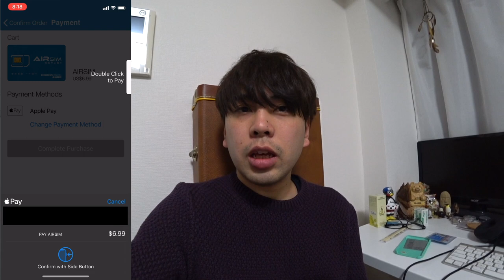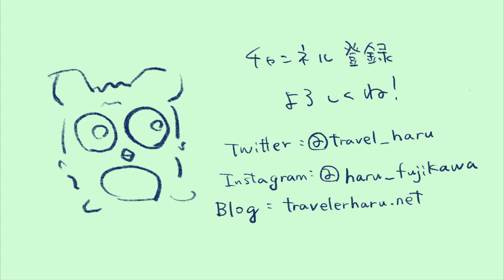【旅のヒント動画】最強のSIMカード編。これさえあればwifiはいらない。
めちゃくちゃ安いし、お得だし、、
旅行前にこれを買っておいた方が良い！！

Air SIMってAmazonで検索したら出てきます。よ。